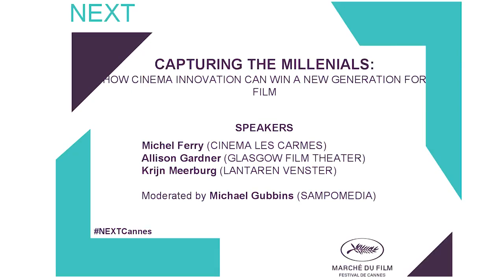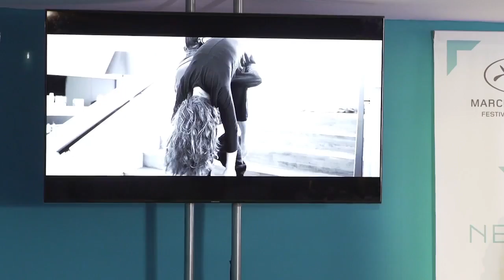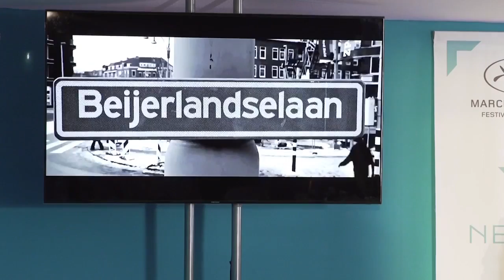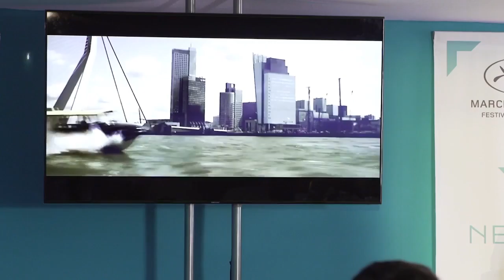Capturing The Millennials: How Cinema Innovation Can Win A New Generation For Film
Over the last 10 years, the consistent challenge for cinemas and film more generally has been to win over a generation brought up in an always on-demand Internet culture – the so-called Millennials.
Cinema was sometimes cast as a representative of a dying analogue world, out of kilter with the lifestyles of the young. But that is simply not the case. Cinema has now completed a 10 year period of digitisation. And Europa Cinemas and its network of close to 1,000 theatres has been working hard on how to use its new digital power to ensure that a new generation engages with the world’s greatest art form. This Next session will offer case studies in how cinema is engaging a new generation through innovation and is intended to provoke strong discussion among the whole industry about how to build on these new advances.

Speakers: Michel Ferry (CINEMA LES CARMES) Allison Gardner (GLASGOW FILM THEATER) Krijn Meerburg (LANTAREN VENSTER)

Moderator: Michael Gubbins (SAMPOMEDIA)